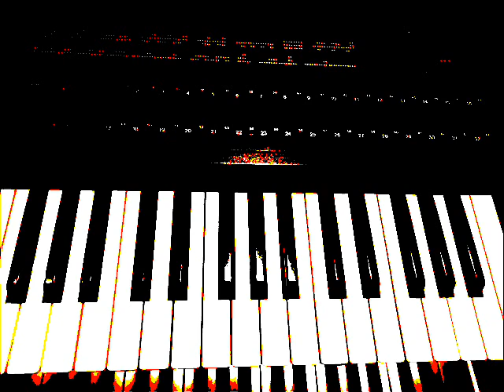Requiem Mozart Domine Jesu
Mozart Requiem  "Domine Jesu" modern arrangiert von Dr.Music.